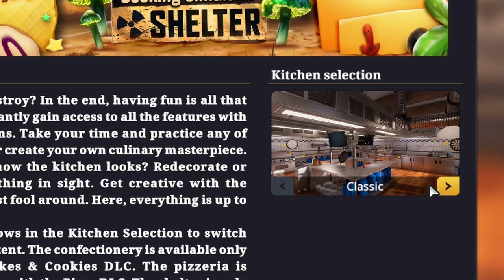Learning To Cook is F U N | Cooking Simulator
More nonsense from Cooking Simulator. I actually try this time. Doesn't mean it all goes to plan.

Additional Music/Sounds:
What's This? - Danny Elfman (The Nightmare Before Christmas)
Cauldron - Jeremy Soule (Harry Potter PS1)
Hell's Kitchen Waterphone Sound Effect